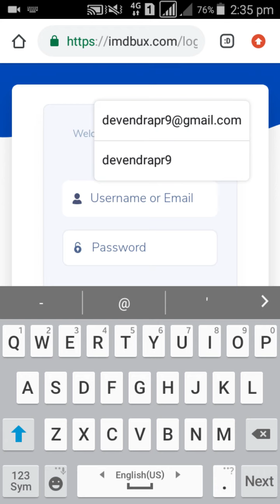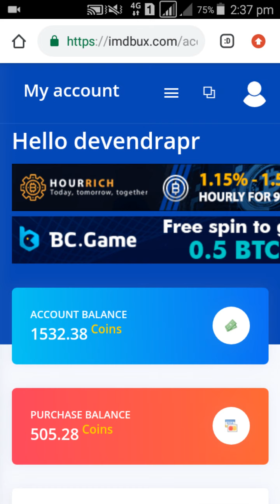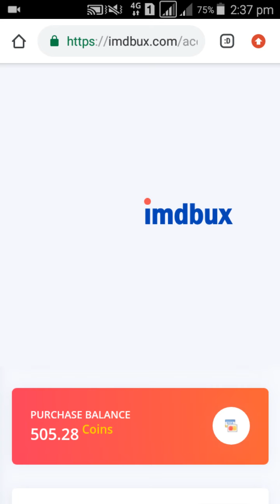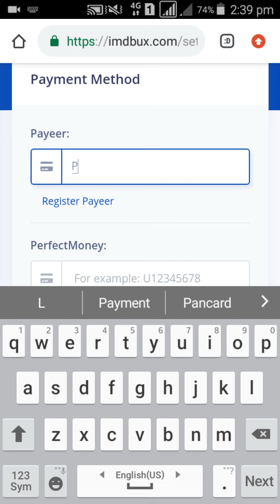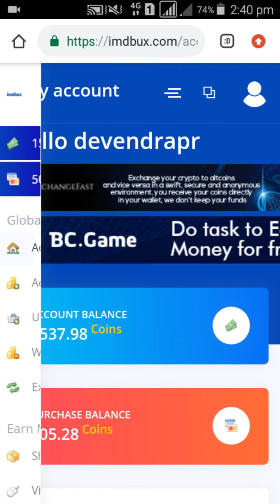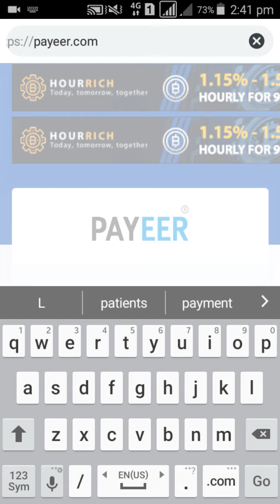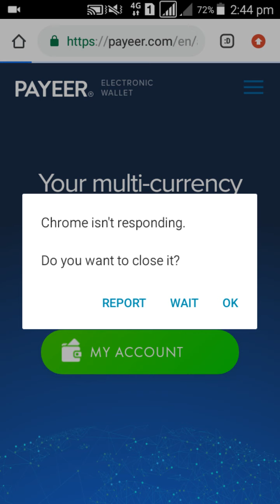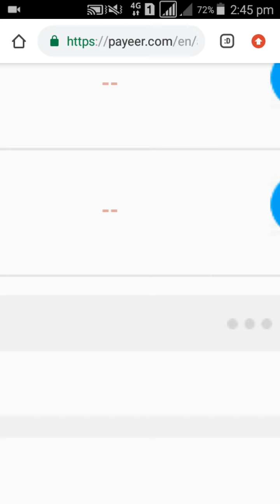Imdbux 15.37 Rubbel Withdrawal Payment ?